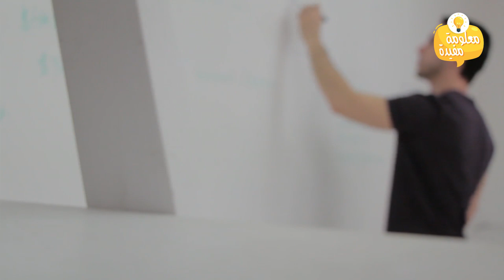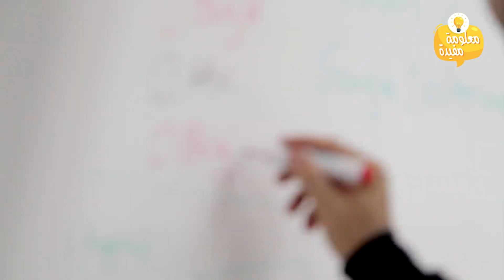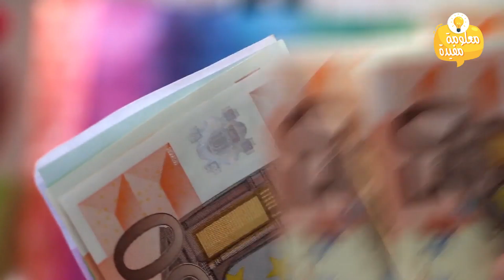عادات تقودك الى الفشل - احذر ان تكون بك